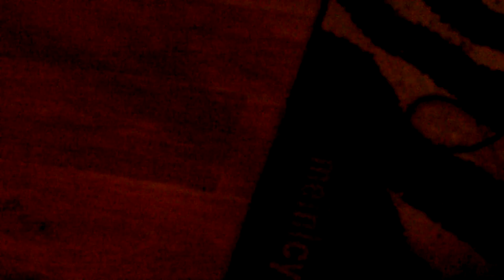astrôpôte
Que le Règne Vienne demain c'est le 1èr salon des youtubers Nice !
vivre a l'an saigne d'une enseigne ?